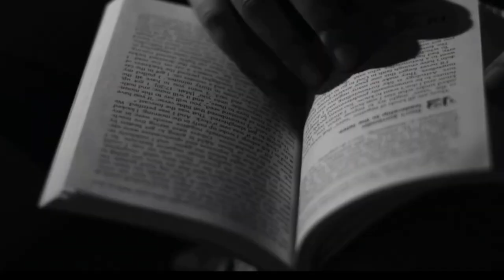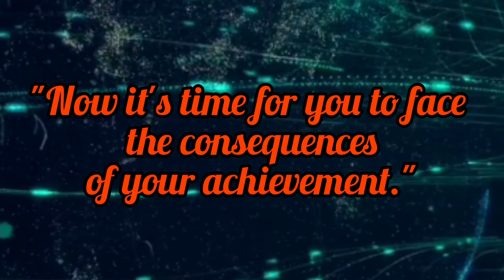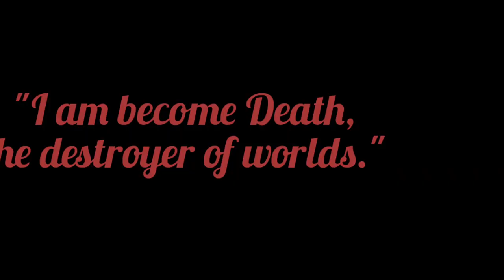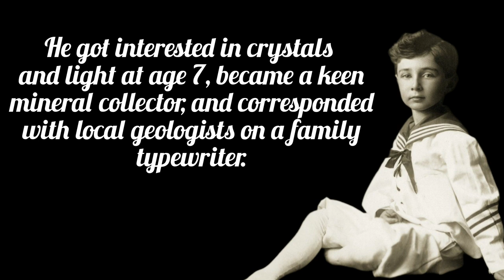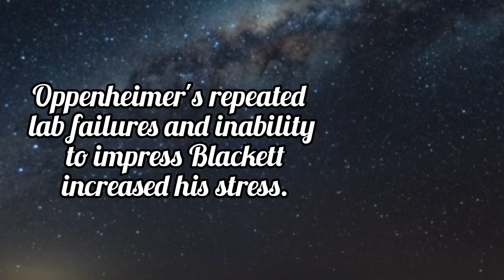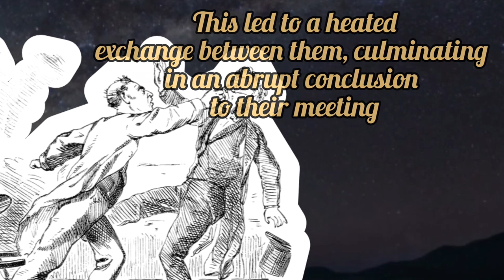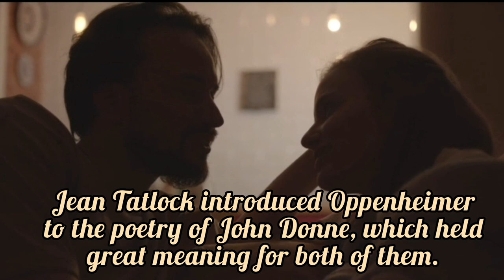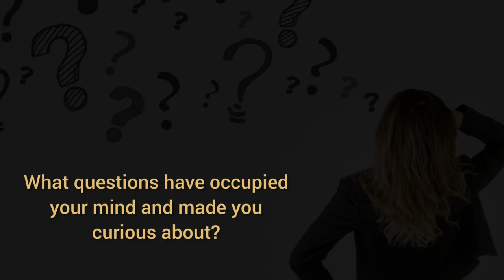Don't watch Oppenheimer's movie if you don't know these things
Hello everyone! How is it going?!
This time, our video helps you get familiar with the father of the atomic bomb, J. Robert Oppenheimer! Follow our newest video to get some captivating pieces of information about different aspects of Oppenheimer’s life, including these ones:
* A brief biography
* His studies and scientific activities before becoming a famous man
* His relation to other figures like Einstein
* Reaching a prominent position in the U.S. government
* The world-changing effect through atomic bomb trials
* Lesser known aspects of his personal life, etc.